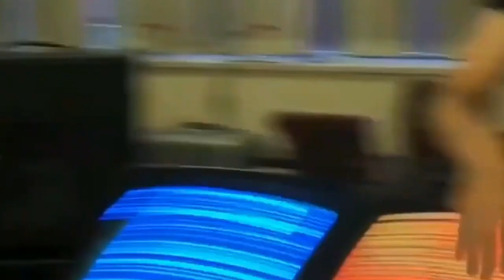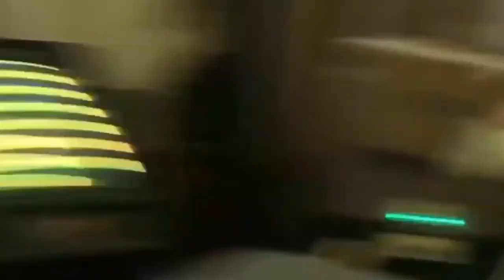Watch People Die Inside__Instant Regret_Funny Fails Videos__6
Watch people die inside 2021 compilations. Best of funny fails, instant regret, and dank memes.

In this video :
•Memes
•Meme
•Meme compilation
•Dank memes
•Funny
•Meme vine
•Try not to laugh
•Dank compilation
•Fresh memes
•Tiktok memes
•Funny memes
•Clean memes
•Best memes
•Minecraft memes
•Rip vine
•Memes compilation
•Dank memes compilation
•Comment awards
•Funny videos
•Funny fails
•Clumsy
•Memes 2021
•Best vines
•Spongbob memes
•Cat memes
•Memes
•Funny
•Fails